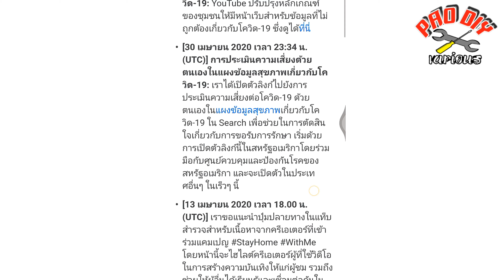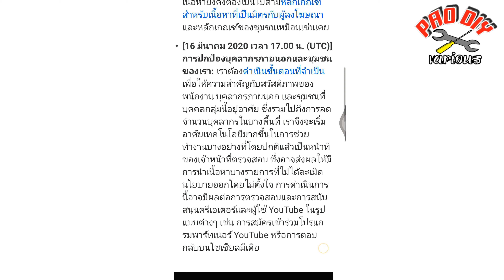ลองทำไตเติ้ลช่อง ความละเอียด 4K โดยแอพ VivaVideo แอพตัดต่อทำวิดีโอที่โคตรดี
ติดตามและรับชมช่องเล็กๆ PaoDIY ถ่ายไปเรื่อย หรือช่องสารพัดคลิป ของผมได้ที่นี่ครับ

ทดลองทำคลิปแบบ4Kจากแอพ Vivavideo
คลิปแค่ 2.02 นาที
ความละเอียดขนาด 3840*2160
ได้ขนาดไฟล์สูงถึง 382MB
ครับไม่มีไรมาก "ขอบคุณที่ติดตามและรับชมครับผม"